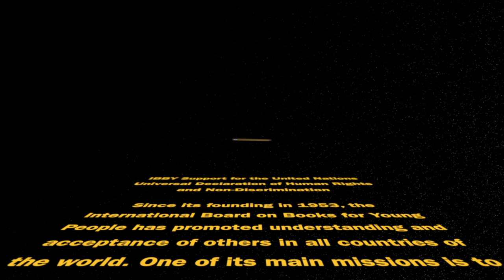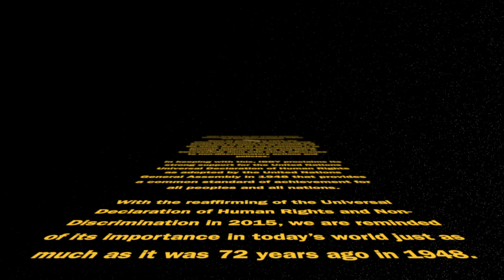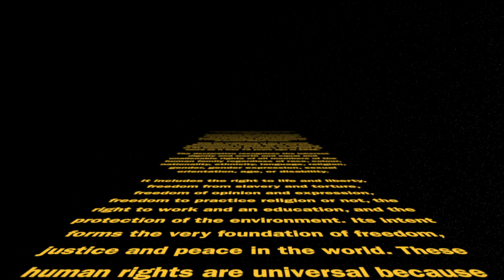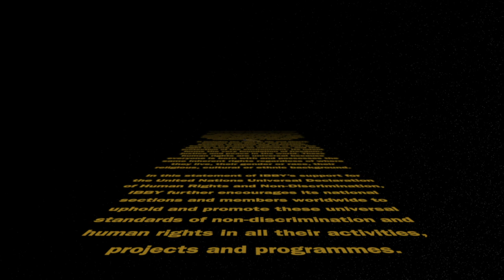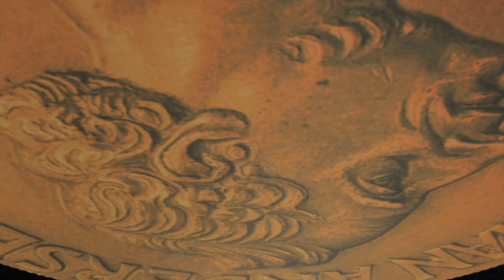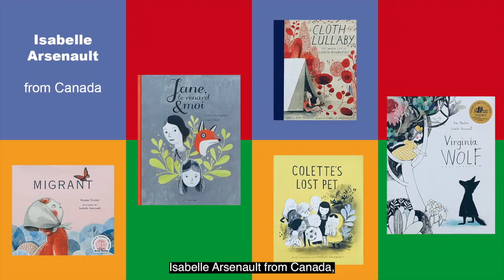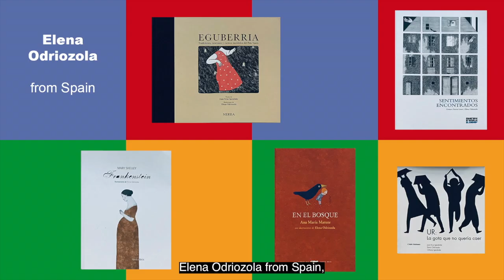IBBY Press Conference 2020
IBBY's traditional annual press conference that usually takes place during the Bologna Children's Book Fair. The 2020 conference is virtual and will be available on the IBBY
IBBY President Mingzhou Zhang introduces the event.